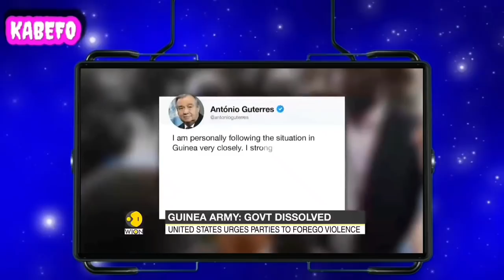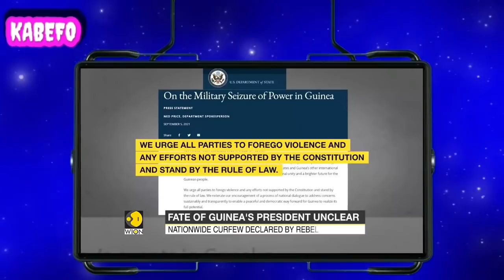Alpha Conde The President Of Guinea Was Arrested by his own Soldiers From The palace (MILITARY COUP)